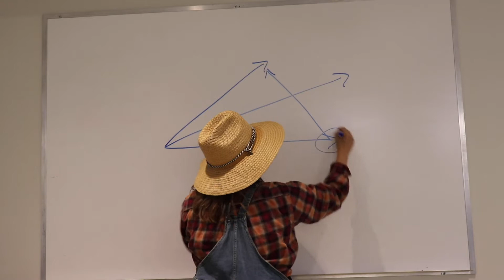Bird Puns with Jade and Cade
Enjoy this video of bird puns with Jade and Cade from Schlagle Library.